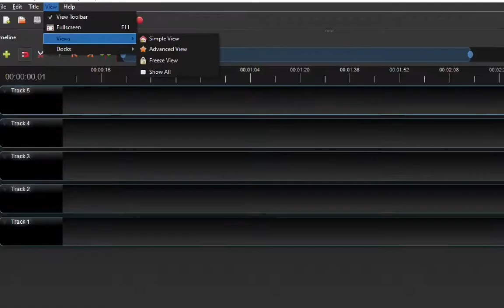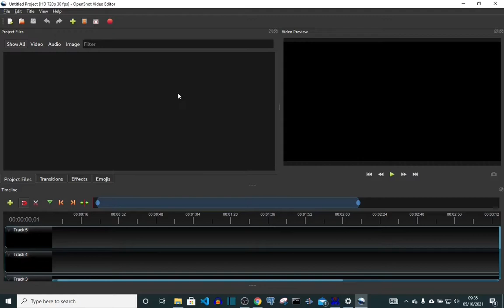How to reset openshot interface | Openshot video editor tutorial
How to reset openshot interface | Openshot video editor tutorial (hindi) | how to reset the view in openshot to default,free video editing software error best video editing software for pc

OpenShot Video Editor is a free and open-source video editor for Windows, macOS, Linux, and Chrome OS. The project started in August 2008 by Jonathan Thomas, with the objective of providing a stable, free, and friendly to use video editor. The program supports Windows, macOS, and Linux ever since version 2.1.0.
 Hey guys in this video i will show you how to reset openshot  interface.